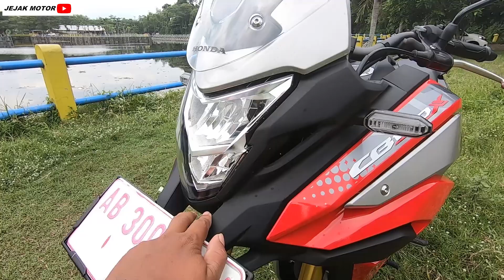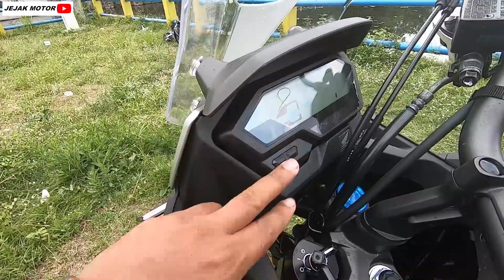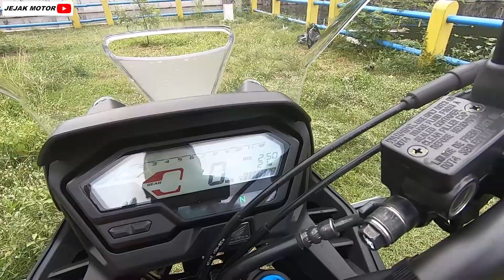HONDA CB150X MERAH 2022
Selamat datang di Chanel Youtube Jejak motor ya..
chanel ini akan mereview dan mengulas harga motor dari beberapa merk motor indonesia antara lain :
honda
yamaha
suzuki
viar
vespa
piagio
ktm
husqvarna
motor listrik

Dan beberapa tipe motor seperti :
vario
vario 125
vario 160
beat
sonic 150
genio
scoopy
honda adv
cbr 150 r
cbr 150
cbr 250
revo
revo fit
revo x
supra
supra 125
cb150x
cb150r
cb650x
cb500
gear 125
filano
filano hybrid
fazzio
aerox 155
aerox 155 abs
nmax 155
nmax 155 abs
wr 155
r 15
mt 15
mx king 150
freego
r25
suzuki
nex
addres
vespa
piagio
motor listrik

honda,
vario,
vario 125,
vario 160,
beat,
sonic 150,
genio,
scoopy,
honda adv,
cbr 150 r,
cbr 150,
cbr 250,
revo,
revo fit,
revo x,
cb150x,
cb150r,
cb650x,
cb500,
yamaha,
gear 125,
filano,
filano hybrid,
fazzio,
aerox 155,
aerox 155 abs,
nmax 155,
nmax 155 abs,
wr 155,
r 15,
mt 15,
mx king 150,
freego,
suzuki,
r25,
suzuki,
nex,
addres,
vespa,
piagio,
motor listrik,